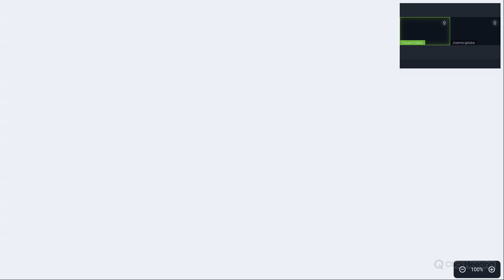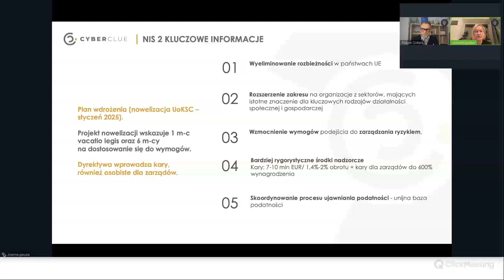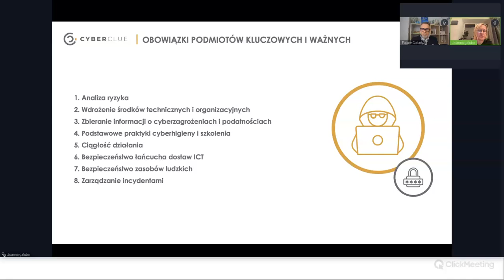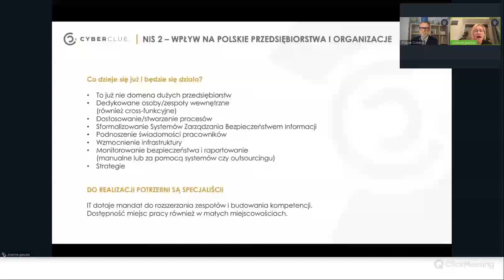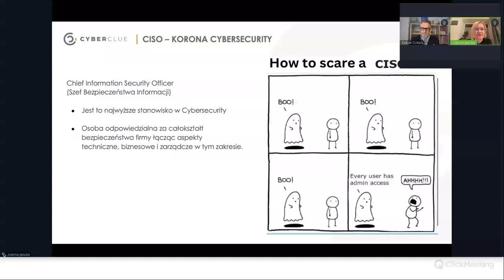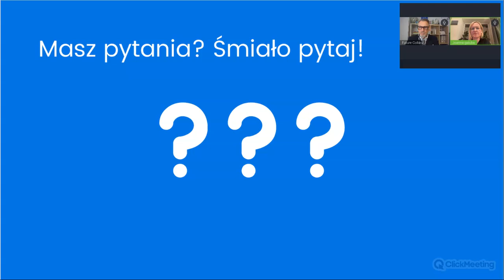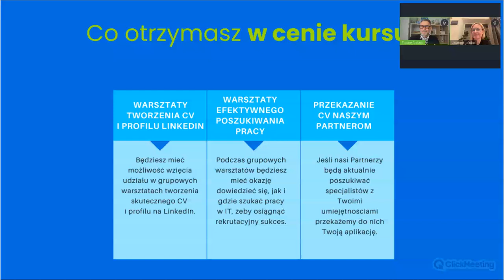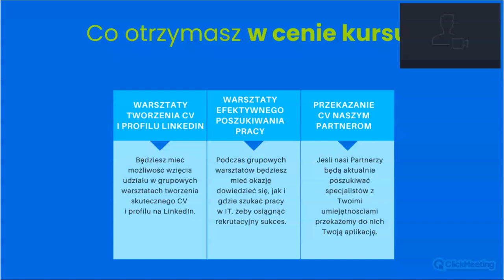Zrozumienie cyberbezpieczeństwa i dyrektywy NIS 2 - pracy w IT - Nagranie webinaru 06.11.2024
Dołącz do nas na inspirującym webinarze z Joanną Galubą, ekspertką z CyberClue, która przedstawi najważniejsze wymogi Dyrektywy  NIS 2 oraz jej znaczenie dla rynku pracy w IT.

Webinar ten jest idealnym rozwiązaniem zarówno dla osób indywidualnych, które chcą zainwestować w siebie i wkroczyć do fascynującej branży cyberbezpieczeństwa, jak i dla pracodawców, którzy rozważają rozwój kompetencji swoich pracowników w obliczu nadchodzących zmian.

W Future Collars oferujemy kursy, które przygotują Cię do pracy w branży cyberbezpieczeństwa – niezależnie od tego, czy dopiero zaczynasz, czy chcesz rozwijać już istniejące umiejętności. Nasze programy edukacyjne są dostosowane do różnych poziomów doświadczenia, a my uczymy wszystkiego od podstaw!